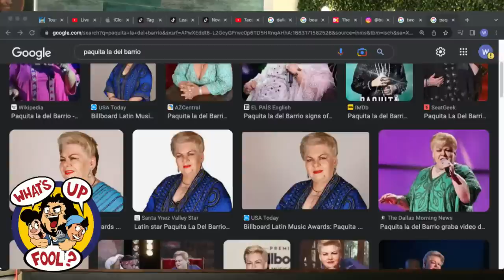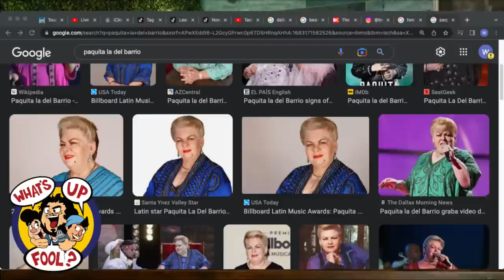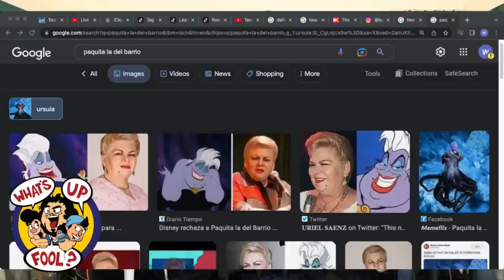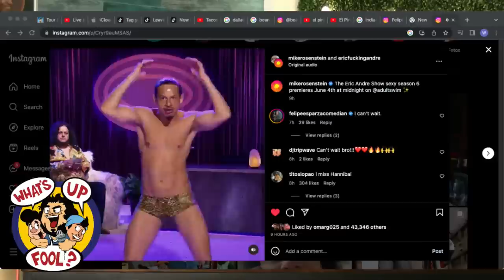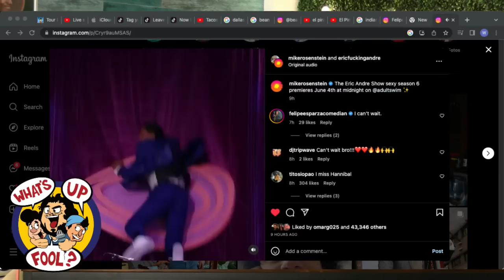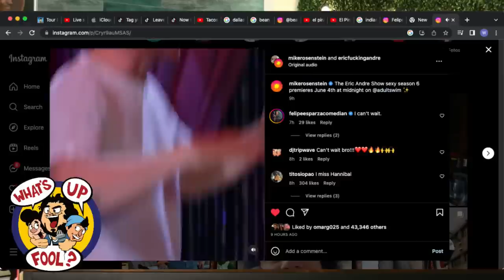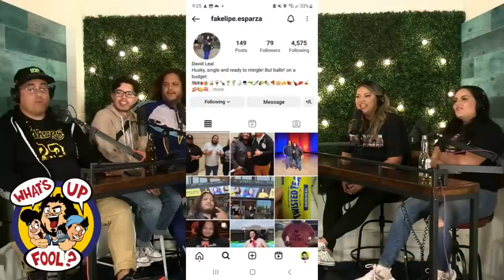WHAT'S UP FOOL? PODCAST EP 435 w/ Sam Najera & Chona E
This week we got a visit from Sam Najera and Chona E who have been working together as Bean and Chisme, a comedy sketch team from San Antonio TX who have been blowing up on social media with all their different characters. Watch out for them!

LINKS
Sam Najera - @TheSamNajera @BeanAndChisme (IG & TikTok)

Joanna Estrada - @ChonaE210 (IG & TikTok)

Felipe - @FelipeEsparzaComedian (IG)

Rodrigo - @RodrigoTorresJr (IG)

Martin - @ComicMartinRizo (IG)